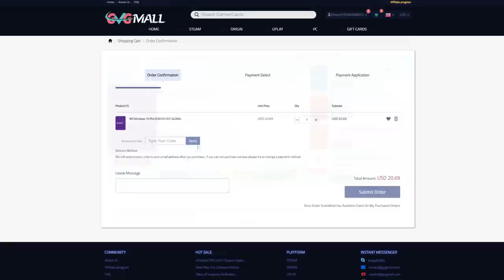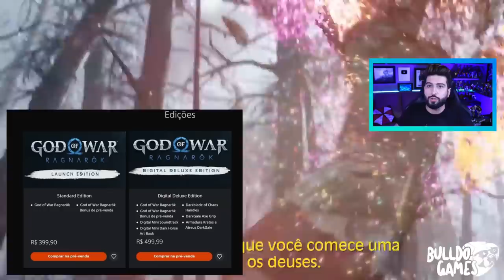CORRE !!! JOGO GRÁTIS POR BUG NO PS4 !!! P/SEMPRE, COMPLETO e DANDO TROFÉUS !!!